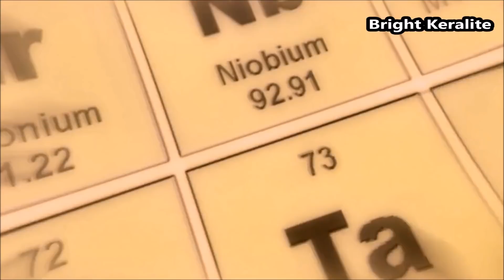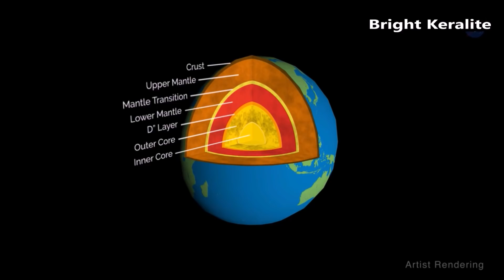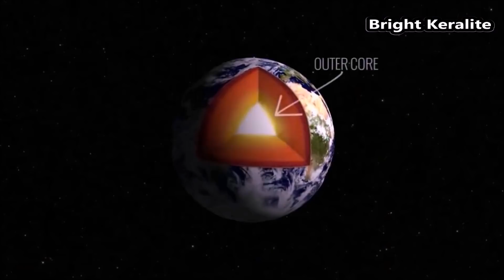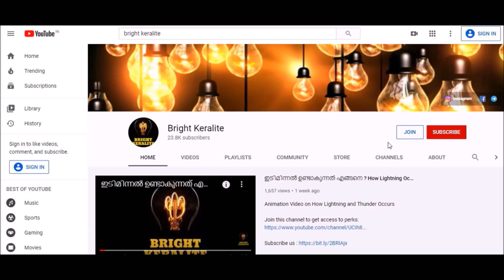ചൊവ്വയിൽ കോടികളുടെ സ്വർണ്ണം - Gold Treasure in Mars || Bright Keralite